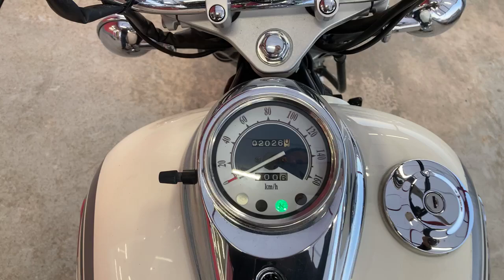ドラッグスター250 2010年 中古車 バイクショップ名:エナジーモータースタイル 伊丹市本店